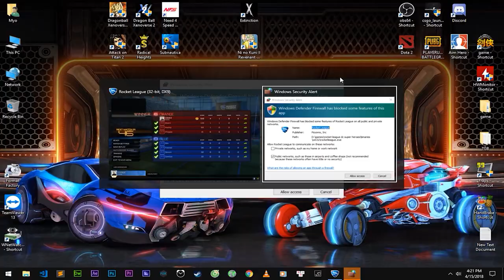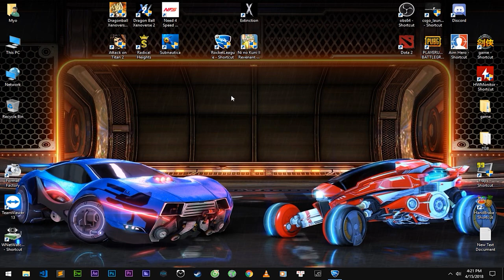Hướng dẫn tải và cài đặt game Rocket League - Full DLC - PcCrackGaming